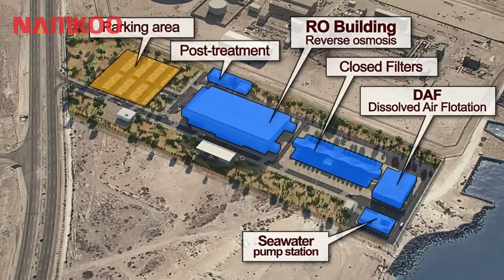How Does Solar Energy Work in Desalination Factory? | Namkoo Solar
If you are a business owner or are considering installing a PV system for your desalination factory, here is an explanation of the principles that make solar equipment work in water treatment plants.

For further assistance please reach out by visiting the